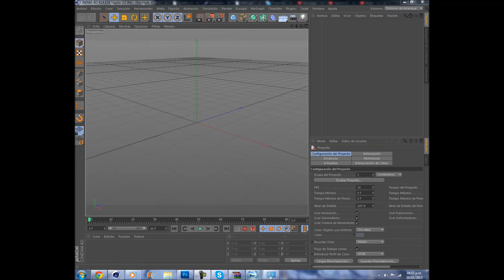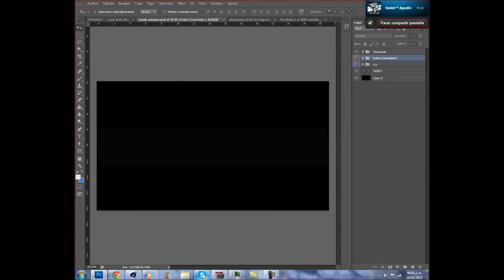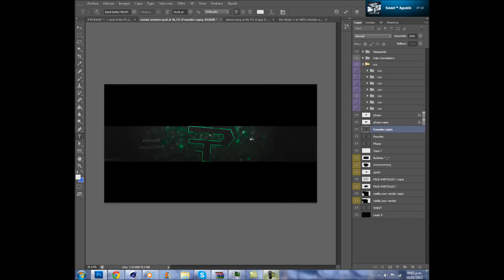SpeedArt | Phase RC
Real Time: 0:50